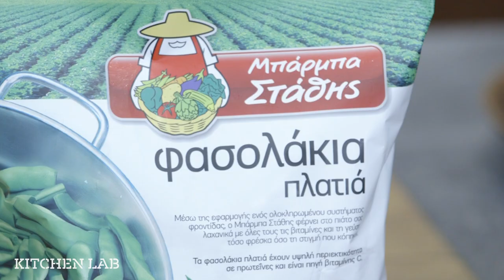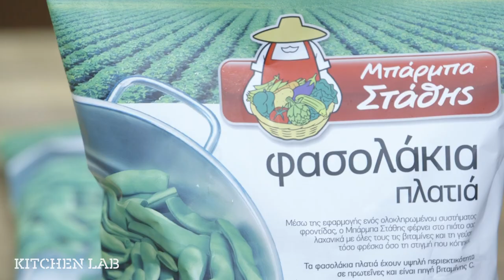Χωριάτικη μακαρονάδα με φασολάκια | Άκης Πετρετζίκης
Χωριάτικη μακαρονάδα με φασολάκια | Xoriatiki makaronada me fasolakia | Άκης Πετρετζίκης

Ειδικοί συνεργάτες: Mary-Rose Ανδριανοπούλου, Γιάννης Μπουροδήμος, Τηλέμαχος Δημητρακόπουλος, Μάρκος Παπακωνσταντίνου, Κατερίνα Βασιλακοπούλου, Μαρία Βασιλακοπούλου, Κελλίνα Δημητριάδη, Γιάννης Μάργαρης,Νταιάνα Αλεξάκη, Κυριάκος Παπαεμμανουήλ